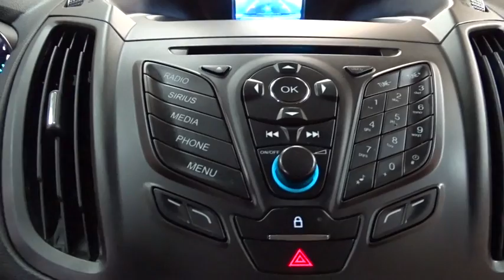2014 Ford Escape Niles, Schaumburg, Chicago, Highland Park, Arlington Heights, IL FP7139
2014 Ford Escape
2014 Ford Escape SE 4x4 - Stock#: FP7139 - VIN#: 1FMCU9GX8EUA29962

Bredemann Ford
2038 Waukegan Rd

What a price! 4x4 with 1.6L and SYNCHere at Bredemann Ford in Glenview, we have earned the top rating from the Better Business Bureau! We offer 35+ free Service Loaners reserved strictly for our valued clients that have purchased vehicles from us, extended service hours for your convenience, thorough interior and exterior complimentary car wash with every service visit and Bredemann family members that are committed to your total satisfaction.